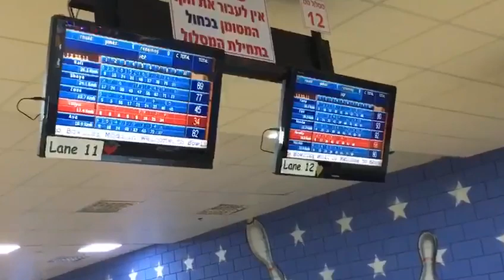Pesach April 2018 - Bowling